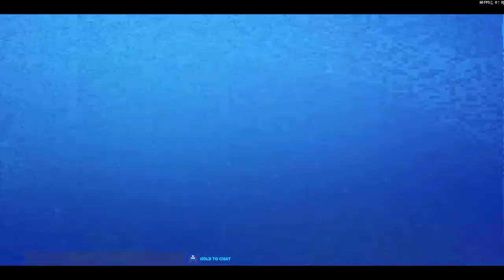Rambling 1/5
Fortnite